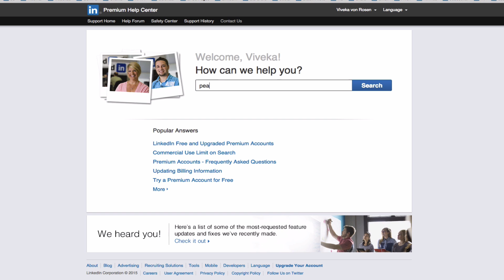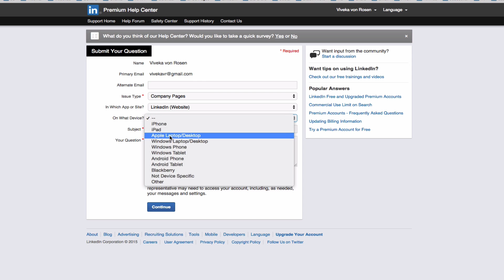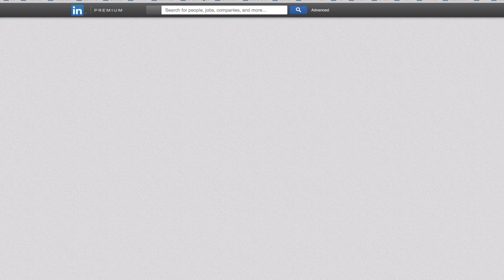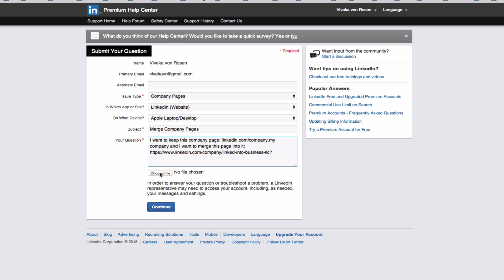How to Merge LinkedIn Company Pages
Here is a short video on how to merge company pages (and personal profiles) on LinkedIn!

Then politely BEG LinkedIn to merge the two companies.

If you have any press pr PR as to the merging of the two companies you can attach those articles or documents as proof.

And/ when the first person says no, just keep trying.

Make sure to make it VERY clear to LinkedIn which Company Page you want to keep and which one you want to merge.